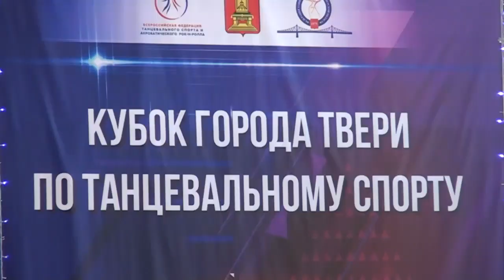В Твери прошёл Кубок города по бальным танцам